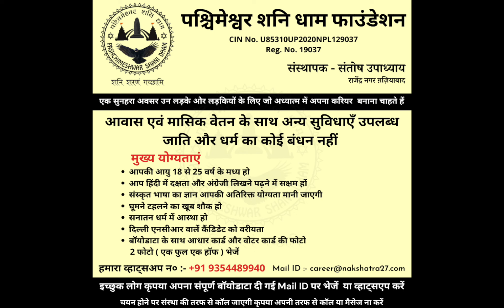14 February 2022 || LoveTip I Aaj ka Lovetip Lovetip for lovebirds I Santoshiji Lovetip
सरस्वती AURA कवच प्राप्त करने के लिए वीडियो के
निचे दिए गए नंबर पर तुरंत कॉल या व्हाट्सअप करें |
एक ऐसा उपाय जो फेल नहीं होता
14 February 2022 || LoveTip I Aaj ka Lovetip Lovetip for lovebirds I Santoshiji Lovetip